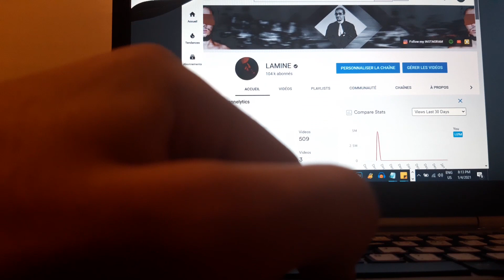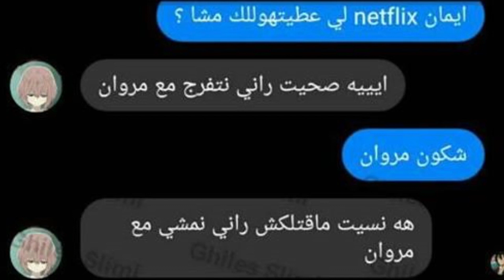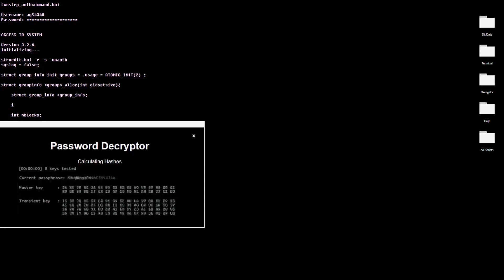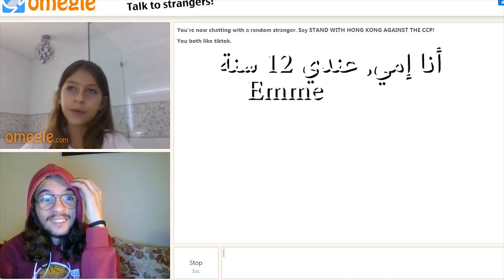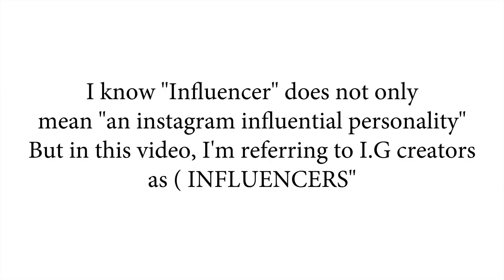J'ai fais tout ça en 2020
2021 is here o ra7 nebdaweh, Dans cette vidéo ra7 tchoufou résumé 3la ga3 wesh dert f'had la chaîne fi 2020. Enjoy!

00:00 : Intro
00:43 : Recap
05:05 : Outro